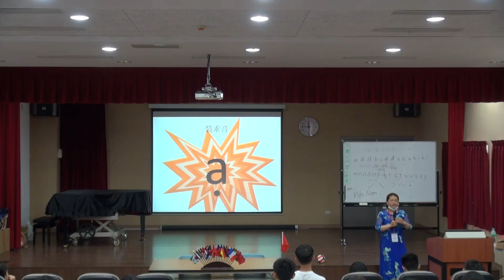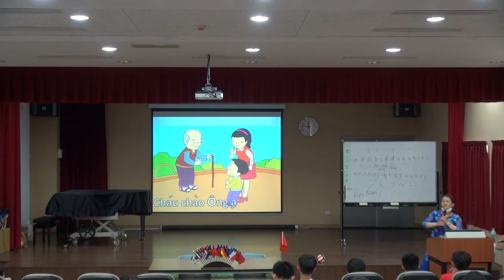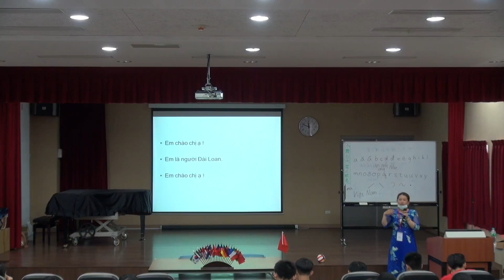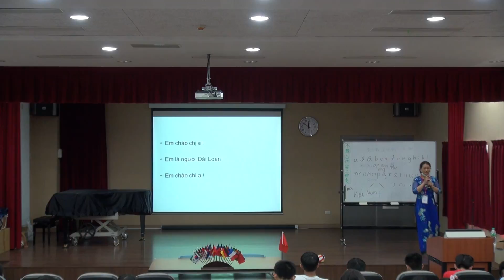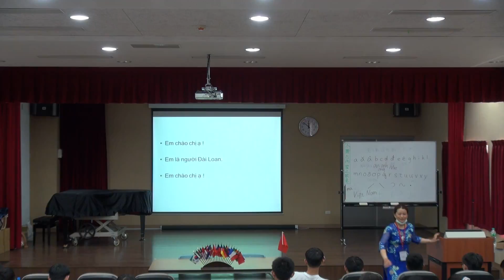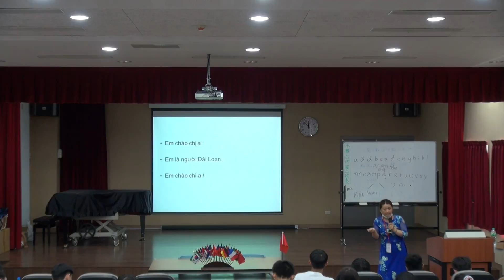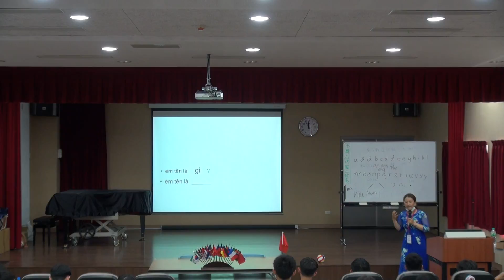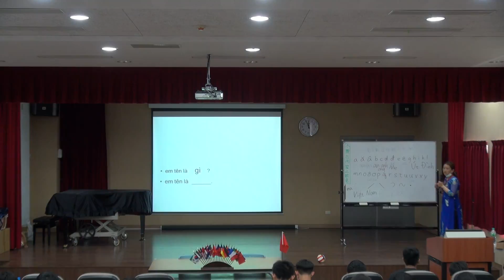2018中科寰宇講座－越南就在身邊(4)